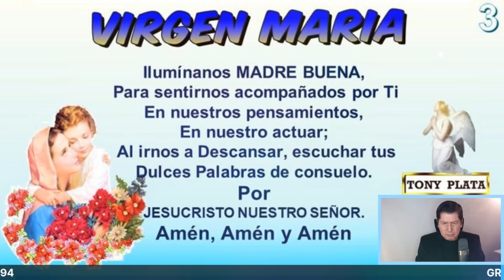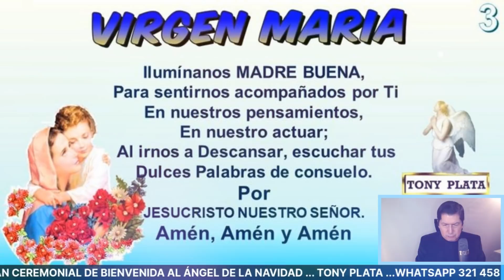🧚‍♀️🧚‍♀️🧚‍♀️ NÚMEROS GANADORES PARA HOY 11 DICIEMBRE /TONY PLATA LOTERIAS Diciembre 2020🧚‍♀️🧚‍♀️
NÚMEROS GANADORES PARA HOY 11 DE DICIEMBRE DE 2020,PARA GANAR EN LOS SORTEOS DEL CHANCE Y LAS LOTERIAS DE COLOMBIA.NÚMEROS GANADORES PARA HOY 11 DE DICIEMBRE DE 2020, PARA SALIR GANADORES EN LOS SORTEOS DE LAS LOTERÍAS Y CHANCES DE COLOMBIA,HORÓSCOPO DE LAS HADAS Y HORÓSCOPO DE LOS GNOMOS.NÚMEROS GANADORES PARA HOY PARA GANAR EN LOS SORTEOS DE LOS CHANCES ,BALOTO Y LAS LOTERÍAS DE COLOMBIA Y COSTA RICA , ,RESULTADOS DE LOS SORTEOS ,HORÓSCOPO DE LOS GNOMOS Y HORÓSCOPO DE LAS HADAS🍀🍀🍀⭐🌟🧚‍♀️NÚMEROS ACERTADOS DE DICIEMBRE 2020 ⭐🌟🧚‍♀️TONY PLATA.  florida lottery loteria quini 6 javis predice , numeros para hoy numero para hoy, numeros fuertes para hoy ,numero, Janin farias,janin..